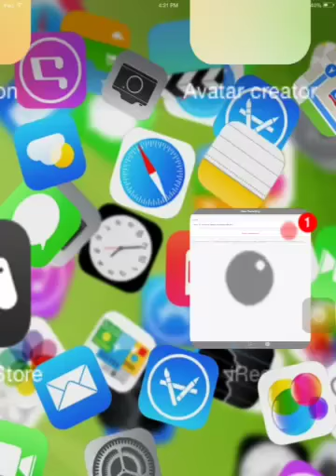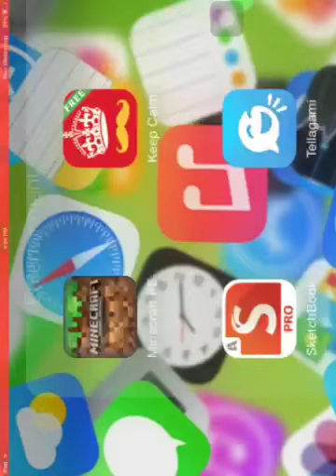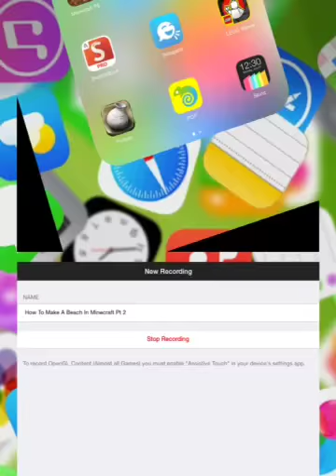How to make a beach in minecraft pe PT 1